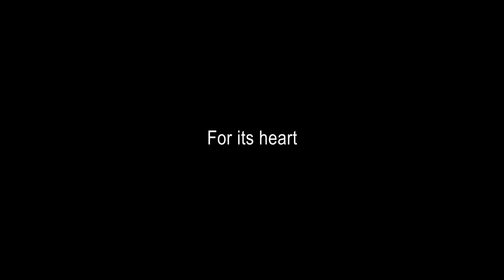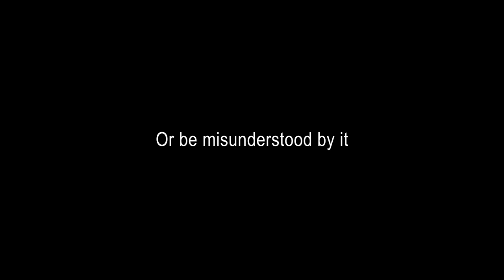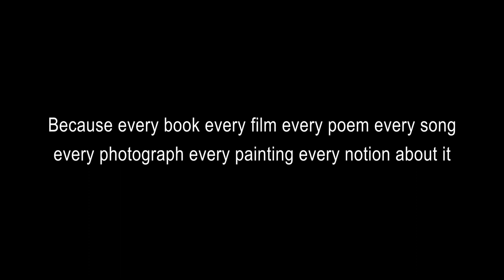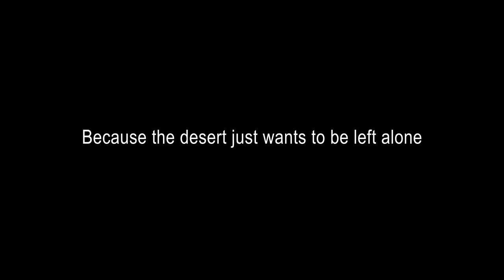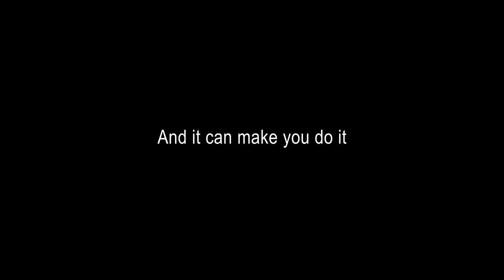Joshua Tree Suite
Musical composition, photography, poetry by Michael Colin, with video animations created from Google Earth Studio, celebrating Joshua Tree and the surrounding desert. Watch in 1080p, use gear icon to change. (NOTE: The fourth piece is accompanied by a poem with language that some might find offensive. Caveat emptor.)

Segment Markers:
Canyons 0:12
LightColorShadow 3:41
Coxcombs 7:00
I Want to Fuck the Desert 11:54